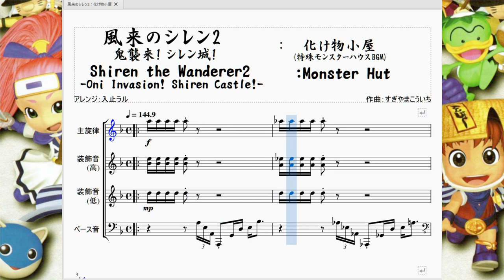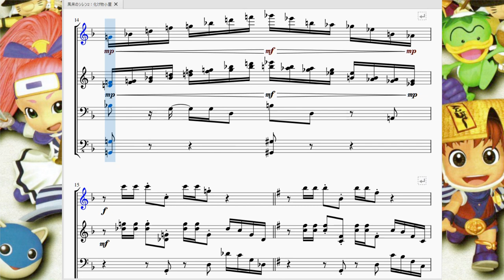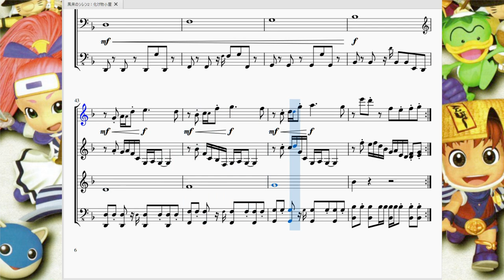風来のシレン2：化け物小屋 Siren The Wanderer 2：Monster Hut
今回は風来のシレン2より、特殊モンスターハウスに足を踏み入れた際に流れる曲を再現させて頂きました。

　モンスターがぎゅうぎゅうに集まっているモンスターハウス、その中でもある一定の法則に従って集められているハウスの事を「特殊モンスターハウス」と言うのですが、贅沢にも通常と特殊で音楽が異なっています。

　通常のモンスターハウスの曲はかなり重々しい雰囲気で且つ緊迫感があり、行ってみると「手に汗握る戦い」をイメージした感じですが、今回の特殊モンスターハウスの曲はどちらかというと緊迫感より焦燥感を煽るような曲調となっています。その雰囲気は手に汗握る戦いというよりも「ヤバい所に足を踏み込んじゃったから速攻で逃げる」というイメージを持たしているように感じます。

　そしてメロディが階段状に上がったり下がったりする所、凝った和音の頻出等々、いつもの すぎやまこういち節 全開となっており、臨時記号のオンパレードで非常に難易度が高かったですね。

　因みに私はプレイ当時幼かったのでこの特殊モンスターハウスを引いたらほぼゲームオーバーでした。この曲も相まって焦るのなんのって…。